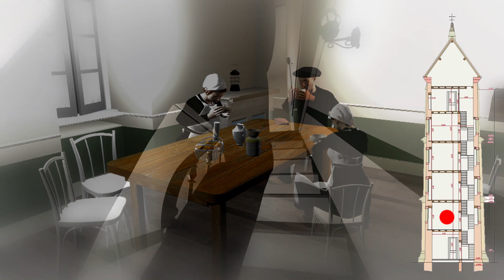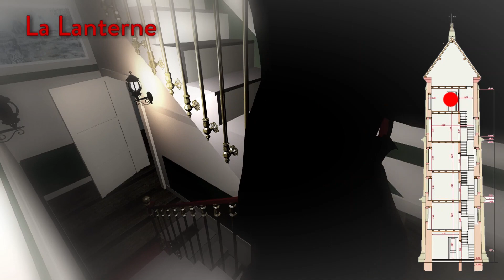190704 lanvaon ht71920 mpeg visua + son 6 h264